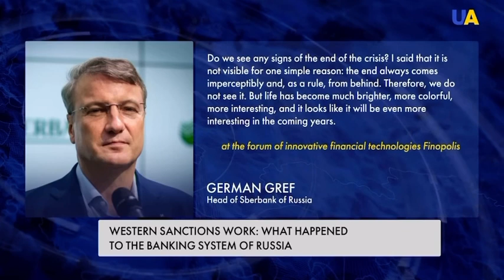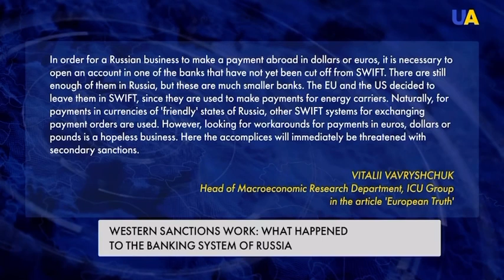Western sanctions against Russia working